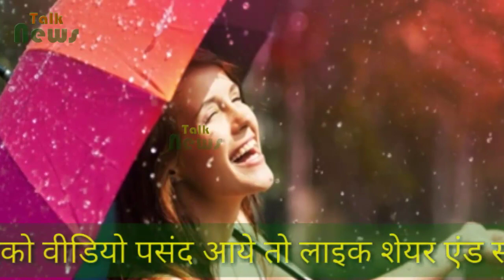मानसून: सीजन में बारिश का अनुमान 5% बढ़कर 102% हुआ, मौसम विभाग ने जारी किया दूसरा अनुमान